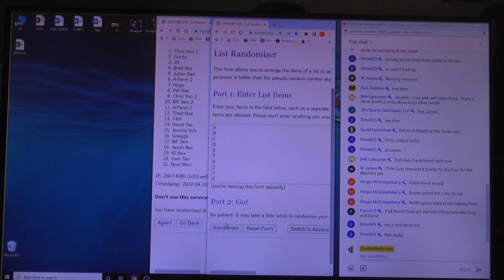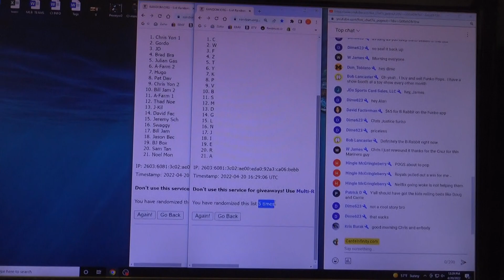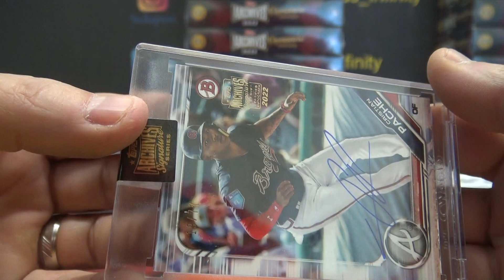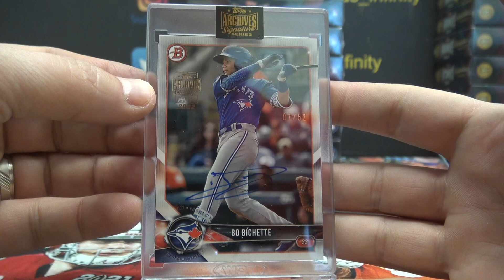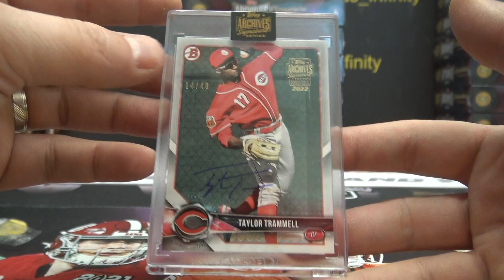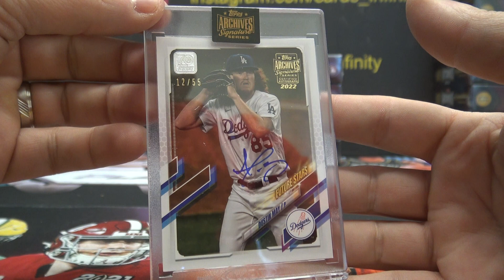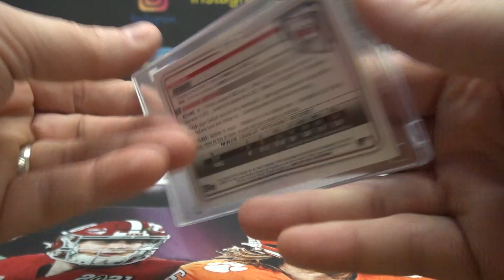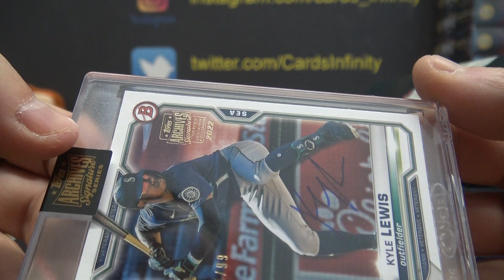2022 Topps Archives Signatures MLB Baseball 10 Box Break # 1